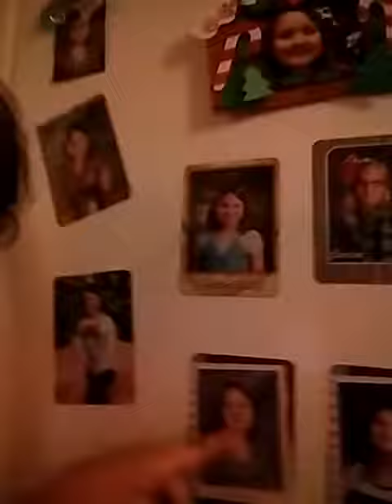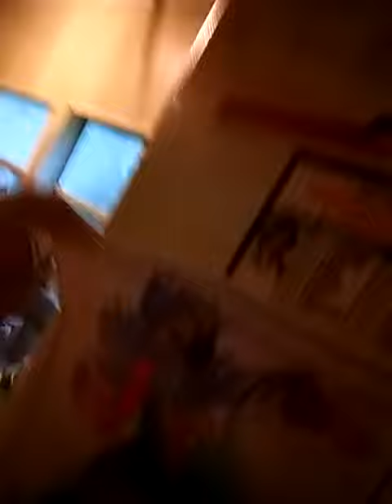Tour of our hoese.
Cuzens for live.